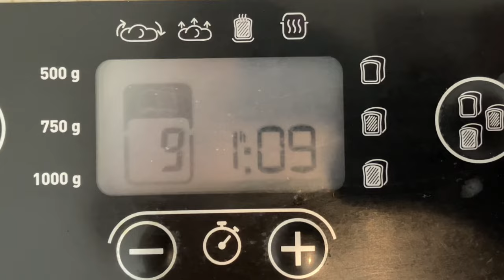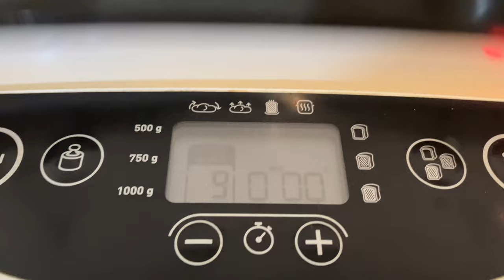Pizza Dough in Bread Machine in 1 minute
Discover the EASIEST way to create PERFECT pizza dough using your bread maker! With just a few SIMPLE ingredients, you'll have FRESH, DELICIOUS pizza dough ready to craft your favorite pizzas.

Ingredients (in cups and grams/ml):

- 1 and 1/4 cups (300 ml) of water
- 1 and 1/2 tablespoons (22.5 ml) of extra virgin olive oil
- 3 and 3/4 cups (450 grams) of flour (preferably use 00 flour)
- 2 teaspoons (10 grams) of sugar
- 1 teaspoon (5 grams) of salt
- 1 and 1/2 teaspoons (7.5 grams) of yeast

Upgrade your baking experience! Get everything needed from this link:
Bread maker
Measuring Cups
Measuring Spoon
Round Pan
Plastic Wrap
Bread Machine Cookbook

INSTRUCTIONS for BREAD MACHINE PIZZA DOUGH:

- In your bread maker, add the water and extra virgin olive oil.
- Combine the flour, sugar, salt, and yeast directly into the bread maker.
- Set your bread machine to the dough setting.
- Once the dough is ready, shape it according to your pizza preferences.

This recipe is PERFECT for Tefal Pain Dore (PF210138) bread machine but can be ADAPTED for ANY bread machine.

WHY OUR BREAD MACHINE PIZZA DOUGH IS A GAME-CHANGER:
Crispy and Perfectly-Risen Crust Guaranteed
Time-Saving - Homemade Pizza in Minutes!
Foolproof Recipe for Beginners and Bread Machine Enthusiasts
Versatile - Customize Your Pizza with Your Favorite Toppings

We appreciate your tuning in! If you have suggestions to enhance this recipe or any other ideas, please SHARE. Your feedback helps us make your cooking experience even BETTER.

Searching for the BEST bread machine pizza dough? You've FOUND it! Learn how to make PERFECT pizza dough in your bread maker with our EASY and FOOLPROOF recipe. Save TIME and enjoy DELICIOUS homemade pizza TODAY!